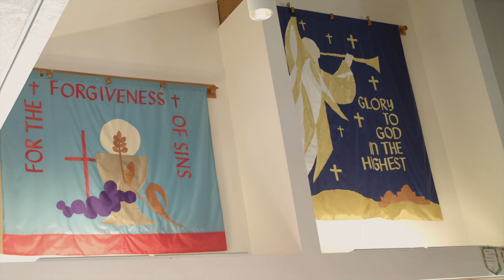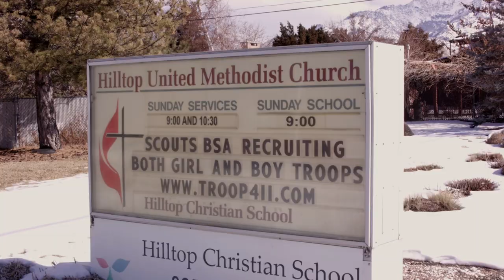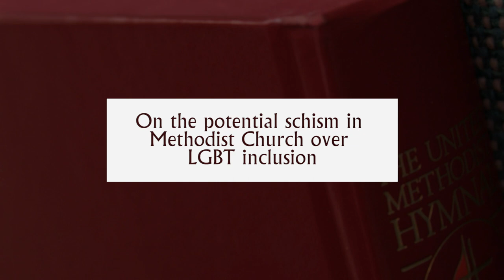Methodist Christianity — Documentary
We interview Rev. Dennis Shaw of Hilltop United Methodist Church in Sandy, Utah — we discuss the history of Methodism, the theological perspectives unique to it, and contemporary issues within the denomination.